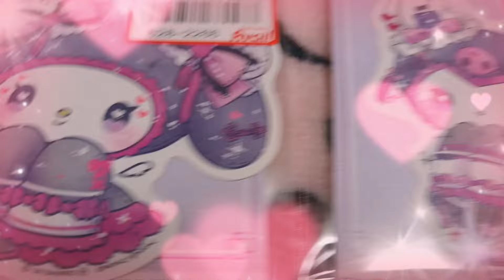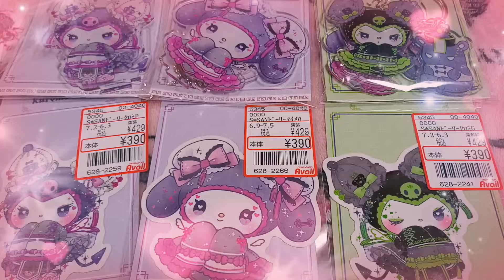【2024最新！】アベイルでサンリオドーリィミックスシリーズを買ってきたよー！サンリオ kuromi アベイル マイメロ マイメロディ クロミ avail 購入品紹介 mymelody ヲタ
シナモン　シナモロール　ぬいぐるみ　ヲタ活　オタ活　おすすめ　オススメ　サンリオ

2024/4/21（日）12時up